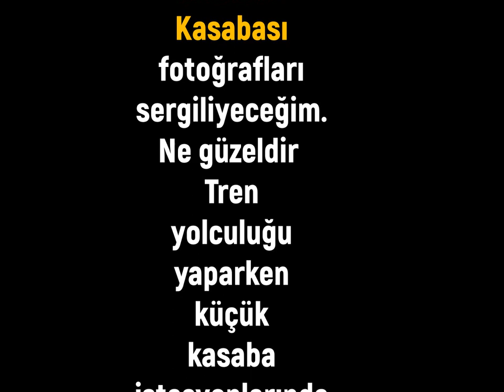RAHMİ KOÇ MÜZESİ İSTANBUL BÖLÜM 11 MAKET İSTASYON KASABASI BELGESEL FOTOĞRAF SERGİSİ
Rahmi Koç müzesi istanbul hasköy'de bulunan müzeyi sizler için Belgesel Fotoğraf bölümleri  halinde hazırladım. On birinci bölüm'de camekanlar içerisinde sunulan İSTASYON KASABA fotoğraflarını  sergiliyorum.Hani tren yolculuklarında istasyon kasabalar vardır orada yolcu indirip bindirirler ne güzeldir oralardan geçerken bu köy ve kasabaları seyretmek..Umarım beğenirsiniz .İyi seyirler dilerim.

RAHMİ KOÇ MUSEUM ISTANBUL PART 11 MODEL STATION TOWN DOCUMENTARY PHOTO EXHIBITION
Rahmi Koç Museum, I have prepared the museum in Istanbul Hasköy for you as part of Documentary Photographs. .. I hope you like it. Have a good time.